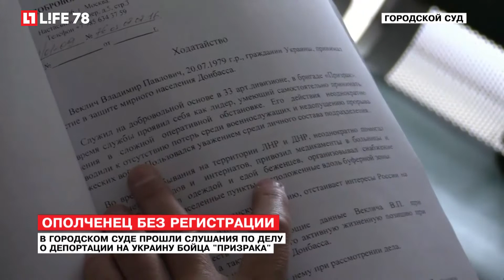В городском суде прошли слушания по делу о депортации на Украину бойца "Призрака"